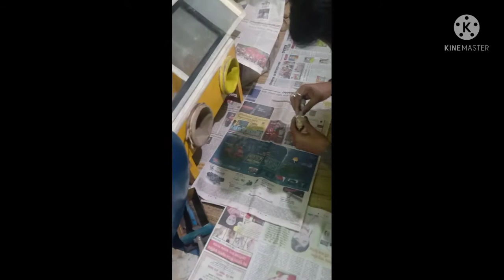bracelet loha chilai design#GOLD CHAIN & LACKET CHILAI DESIGN